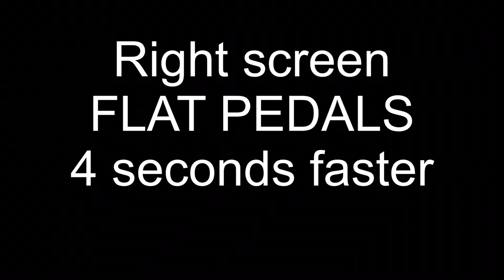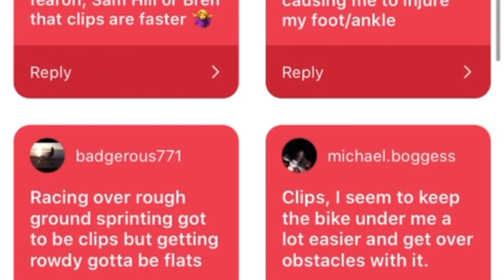Flats vs Clips. Which Is Faster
It’s been long debated to which pedal is best. Flat or clipped in. I Decided to see for myself and test both platforms out to see which is best for me and I was very shocked with the outcome. I did a timed run on both clipped pedals which I am used to and flat pedals which I am trying again. The times run starts at 5 minutes.. Riders like Sam Hill have been smashing flat pedals forever and he certainly has no issues. It was a lot of fun to do the Flats vs Clips